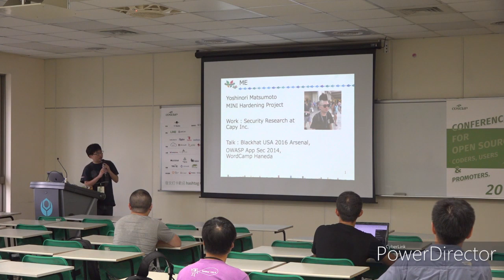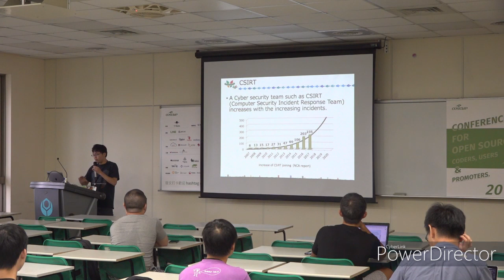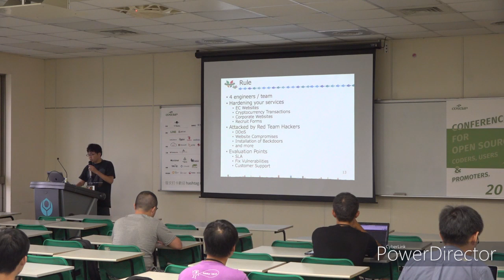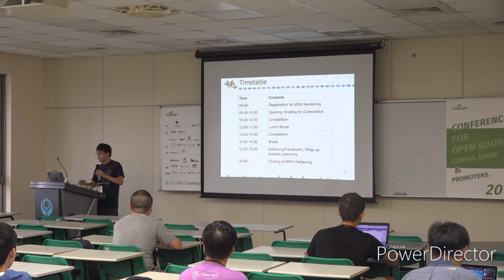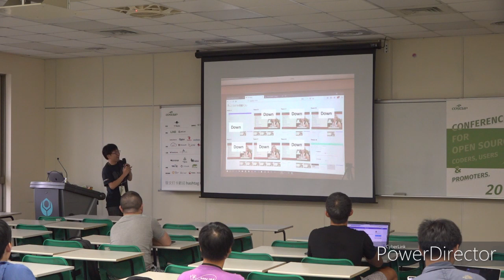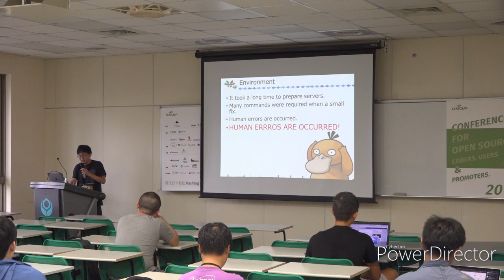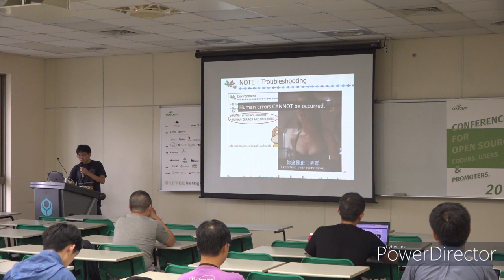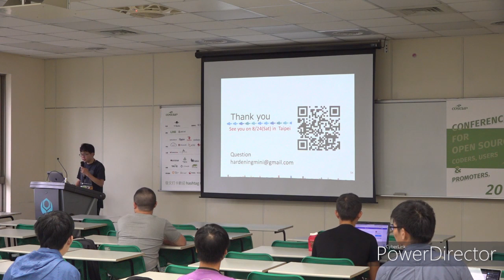[COSCUP 2019] IB101 Day 2 You Can Call Me Hardening An Automatic Cyber Range System using...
[COSCUP 2019] IB101 Day 2 You Can Call Me Hardening An Automatic Cyber Range System using Open Source Tools